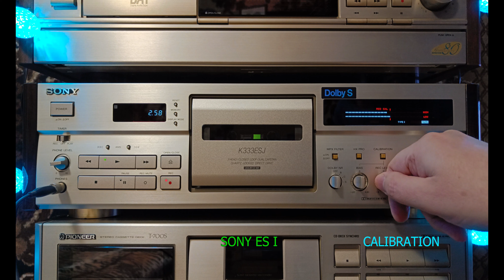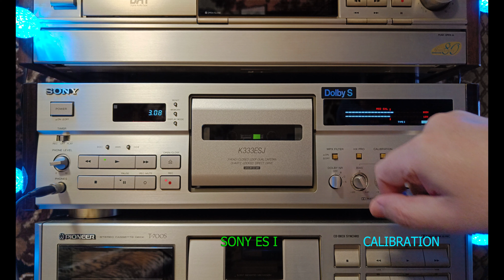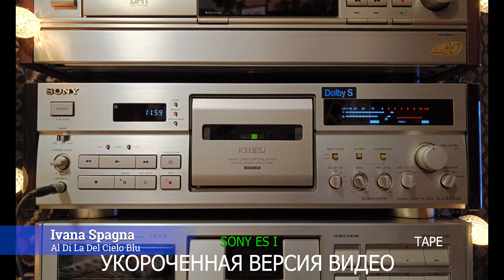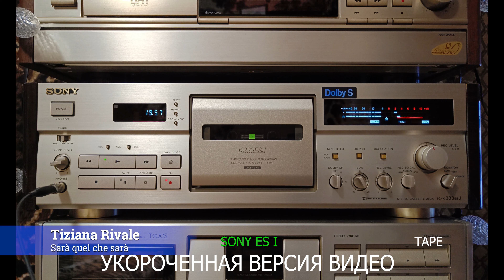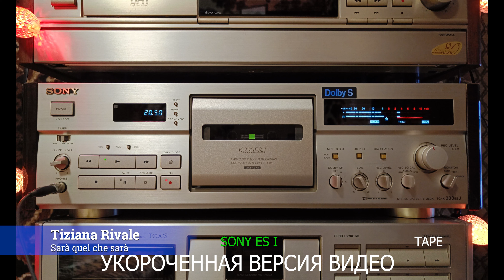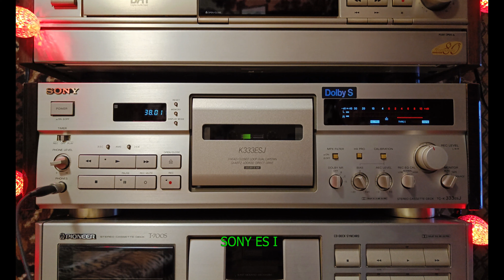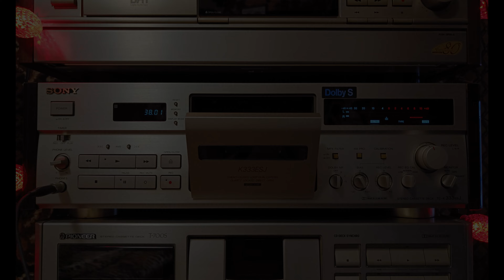Запись сборника итальянской эстрады на бывшую в употреблении кассету SONY ES I (сокращённый вариант)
Предыдущий итальянский сборник выкладывал перед самым прошлым годом, то есть почти год назад. За это время по большей части находил японскую музыку, но иногда уделял время и итальянской. Скопилось некоторое количество песен, которыми я решил с вами поделиться. Кассета оказалась местами поджёваной, так что звук не идеален.
Это первая часть видео, во второй будет запись на кассеты 4-го типа.

Регистрация для просмотра не нужна.